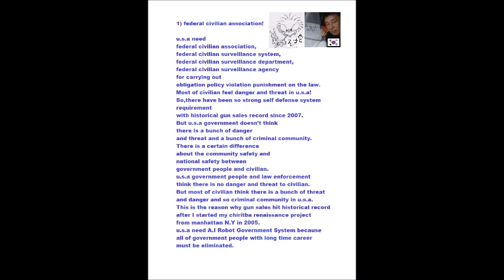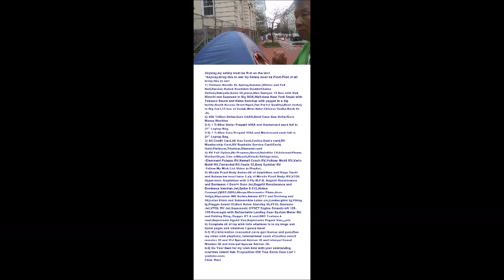My Sep 05,06 2019 Slideshow 3